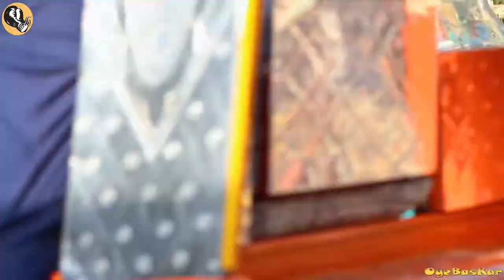GIVING ORDER TO STRANGERS | BY ETEZAZ KHAN | HILARIOUS | OBK PRANKS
Video Pasand Ayi to Like Zarur Krna Bhaiyo or ziada se ziada share karo, Ideas and suggestions de apna Facebook, Instagram &  twitter pay ! God bless you all , Keep Smiling
PREVIOUS VIDEOS

Editor: Etezaz Khan